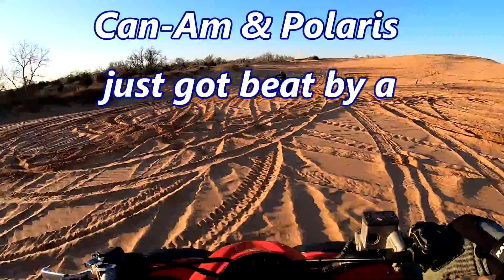Honda 700 vs Can-Am 850 vs Polaris 850. The winner is?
On this episode of KC ATV The boys and I go out for a evening run.
Things get a little interesting! Filmed at Little Sahara state park. Waynoka Oklahoma.
 Be sure and click that bell so you won't miss any upcoming videos.